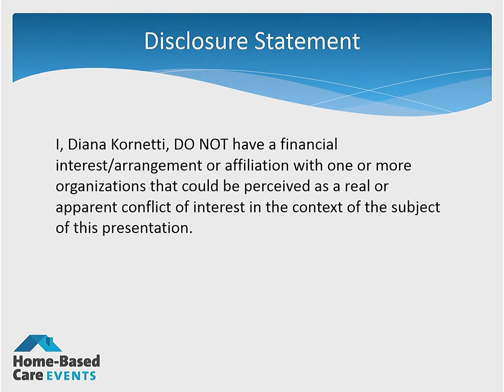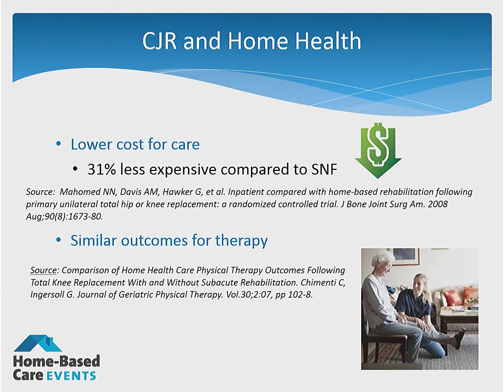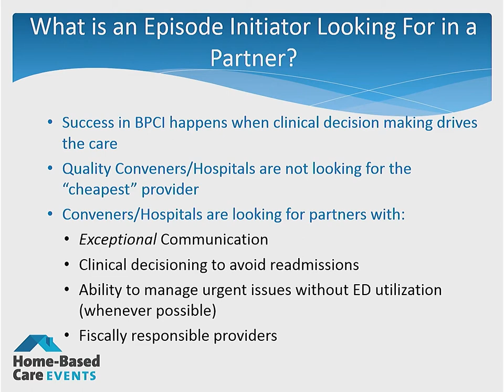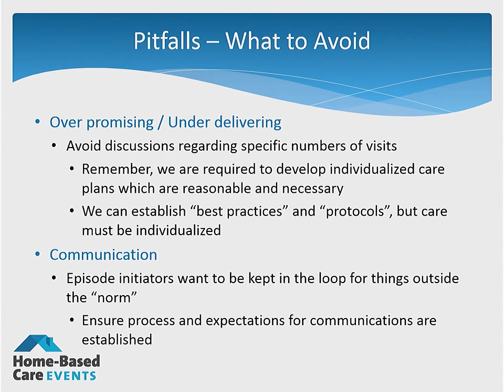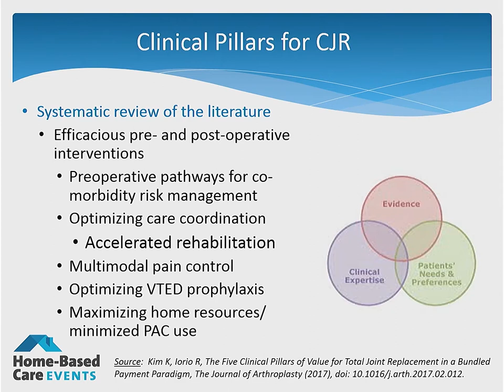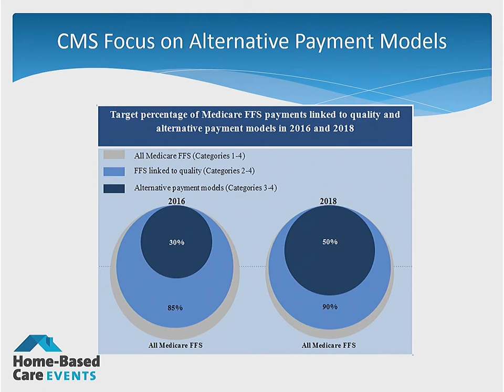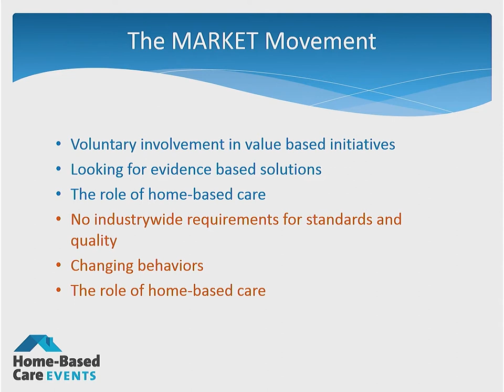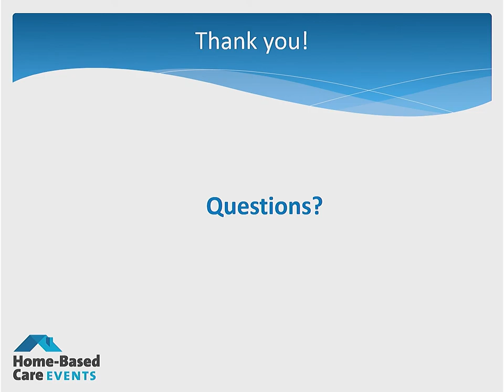Maximizing Bundles through Integration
Track: Integrated Systems and Partnerships

This presentation will share how system integration and provider collaboration has maximized patient quality and provider outcomes in the CJR bundle demonstration.  As CMS continues to shift from fee-for-service to value-based purchasing, best practices for health system and independent agencies, as well as current agency examples with be shared with attendees for both CJR and other bundle types.  Strategies for home health agencies and highlighting  their vital roles in these bundles will also be discussed.

Presenters:
Joy Cameron, Vice President, Policy and Innovation, VNAA
Diana Kornetti, PT, MA, HCS-D, Chief Operations Officer, Kornetti & Krafft Health Care Solutions, Inc.